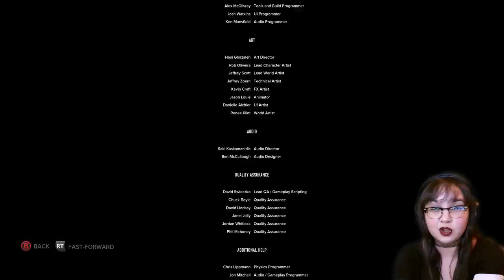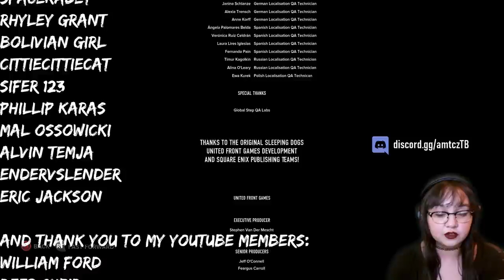A Violent End (ENDING) | Sleeping Dogs: Definitive Edition Gameplay Part 7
In the ending of Sleeping Dogs, the fate of the Sun On Yee rests in Wei's hands. Big Smile Lee gets desperate and decides to take matters into his own hands, but someone dear to Wei is caught in the crossfire.
Welcome to Hong Kong, a vibrant neon city teeming with life, whose exotic locations and busy streets hide one of the most powerful and dangerous criminal organizations in the world: the Triads. Torn between your loyalty to the badge and a criminal code of honor, you will risk everything as the lines between truth, loyalty and justice become permanently blurred.

🎮YouTube Members🎮
William Ford • Deer Cupid • Moises Mendoza • Miguel Guzman • Rhyley Grant • Adele Ward • Faris